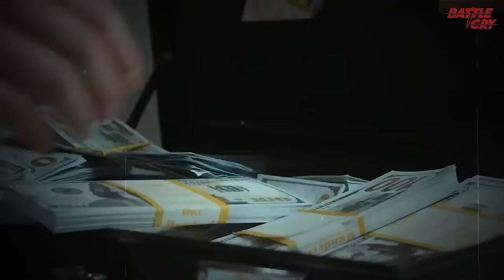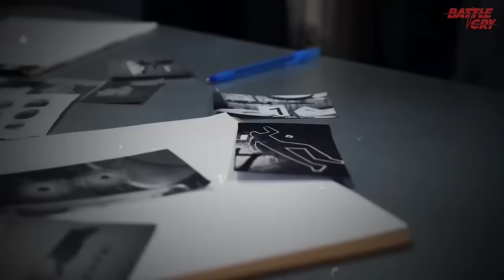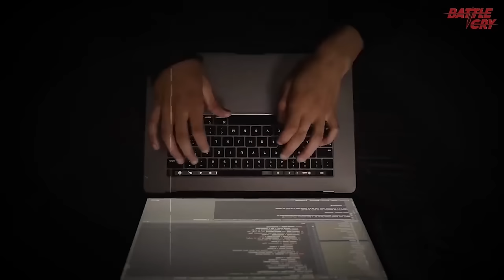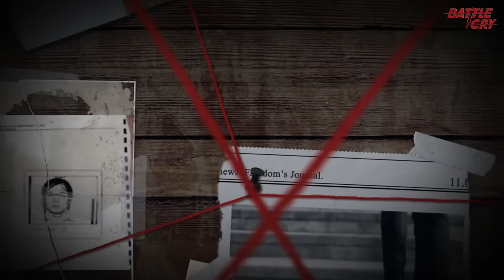TRÙM CHẤT CẤM TSE CHI LOP - NGƯỜI MANG "ĐÁ" ĐẾN CHO MỌI NHÀ | THẾ GIỚI NGẦM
Lợi nhuận lớn như thế, cùng một đế chế chất cấm và rửa tiền khổng lồ đã nghiễm nhiên biến người đàn ông ấy trở thành ông trùm khét tiếng nhất, được mệnh danh là El Chapo của Châu Á. Người đàn ông ấy không ai khác chính là Tse Chi Lop.

▶ MONZER AL KASSAR - "ÔNG HOÀNG XỨ MARBELLA" TAY TRÙM BUÔN VŨ KHÍ KHUYNH ĐẢO CẢ PHƯƠNG TÂY
▶ NHỮNG CUỘC BIỂU TÌNH CHẤN ĐỘNG CHÂU ÂU VÀ CUỘC LY KHAI CỦA BANG TEXAS | THEO DÒNG SỰ KIỆN
▶ TẠI SAO MỸ KHÔNG THỂ NÀO BÌNH ĐỊNH NỔI IRAQ VÀ ĐANG MẤT DẦN MỎ DẦU VÀO TAY TRUNG QUỐC?